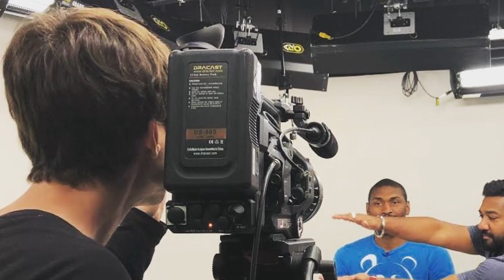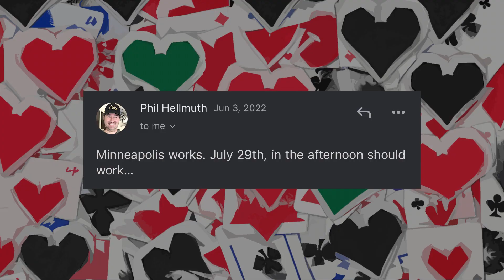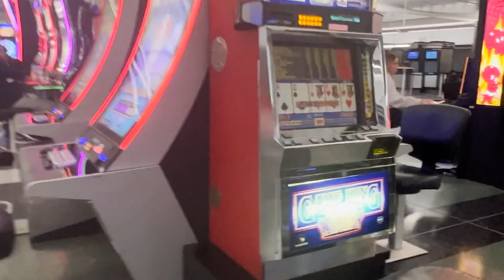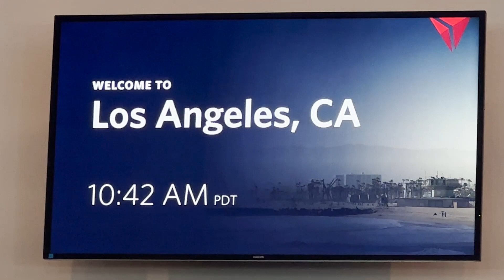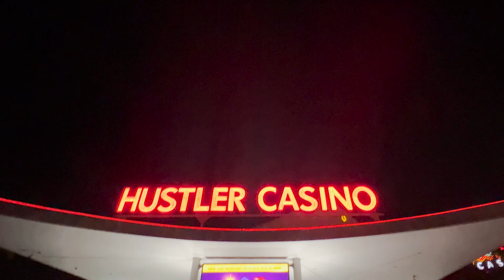I just quit my dream job to play poker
Today I quit my dream job as the Executive Producer of Video at Sports Illustrated to pursue my passion for poker full-time. I've been playing poker for over 10 years and I've always dreamed of being a professional player. I'm excited to share my journey with you and I hope you'll follow along. I'll be playing high stakes games, WSOP events and posting lots of other content.

Full episode of my stream on Hustler Casino Live coming soon! Appreciate everyone who subscribes to my channel and watches my videos!